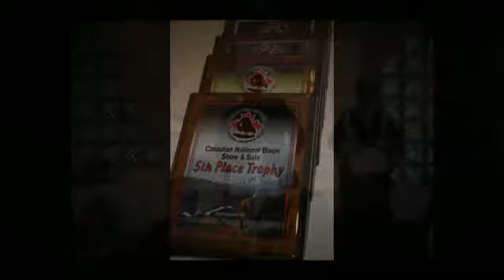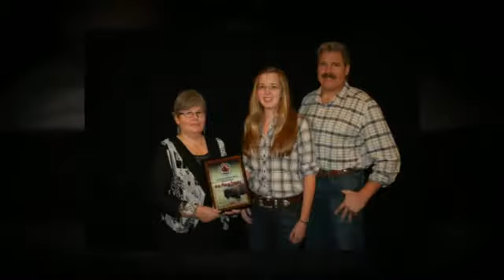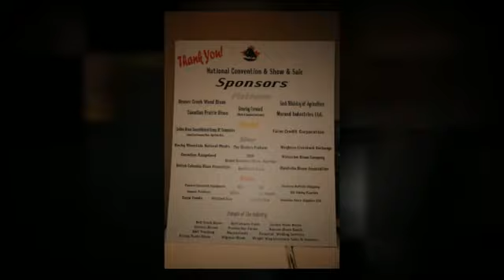Canadian Bison Awards 2012 version 2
Today, more than ever before, a growing number of people are experiencing the sweet richness of bison meat. Becoming increasingly more popular in restaurants and diner tables, bison is regularly part of a memorable eating experience.

Bison meat is a flavourful, tender and lean red meat alternative. Bison meat is similar to fine beef with a slightly sweeter and richer taste. It is often described as a dense meat with a rich flavour, satisfying you more while eating less.